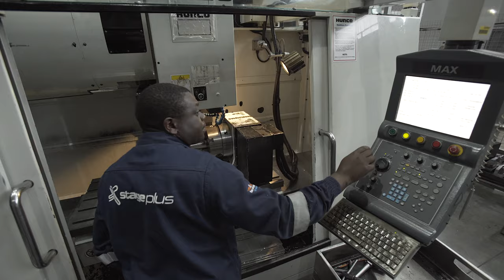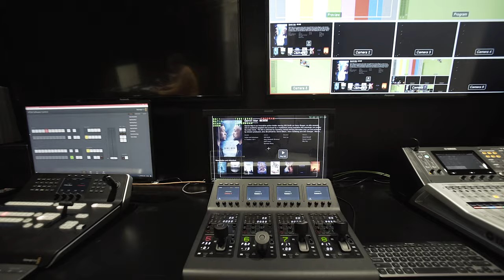Stage Audio Works brand film 2019